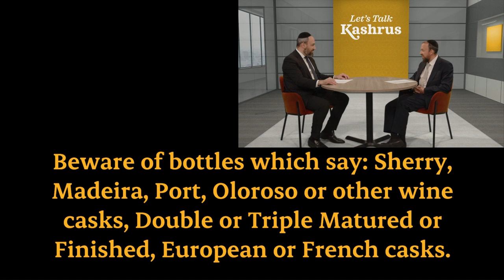Vintage Whisky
With A Sherry On Top.
A closer look at the complexities of all types of whiskies and bourbon with Rabbi Akiva Niehaus - Director of Kashrus Operations at the cRc and the Rabbinic Coordinator of the Liquor Industry at the cRc. Check out the cRc’s liquor list on their